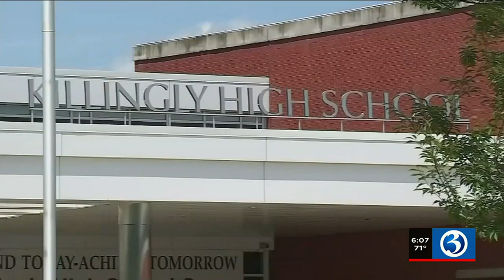Parents and students expected at Killingly school board meeting Wednesday night